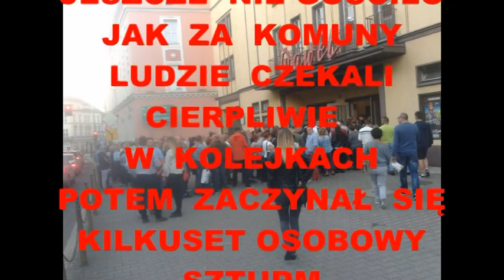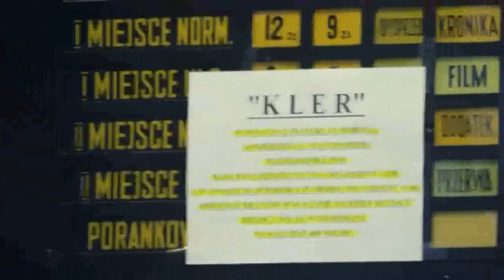SKOB LUBAŃ KLER. KLER W LUBANIU - KLEROMANIA